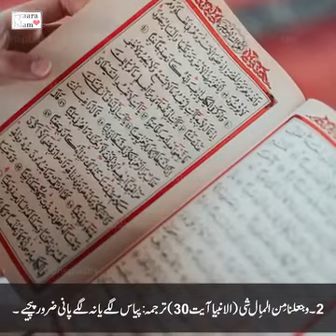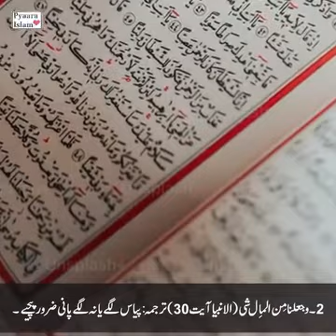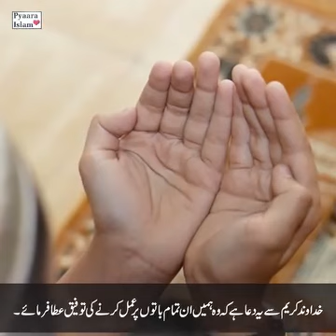Knowledge video to follow all Human beings.